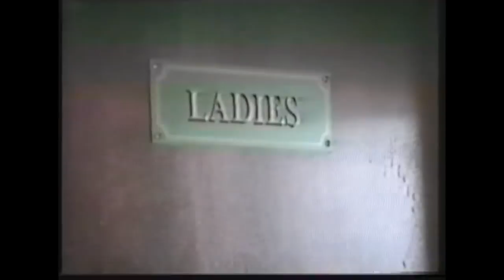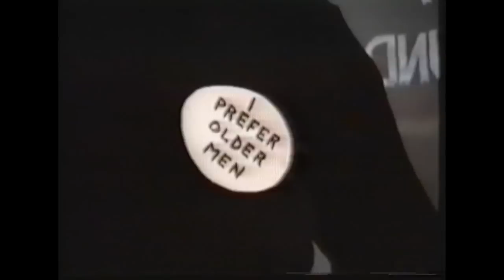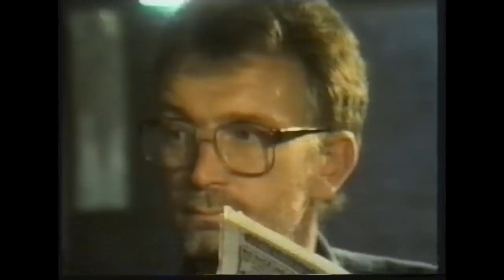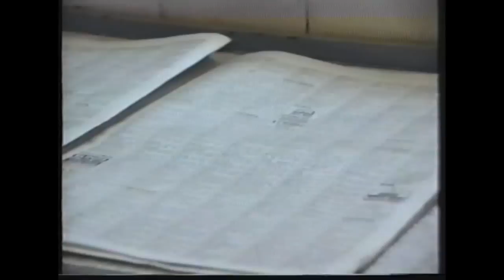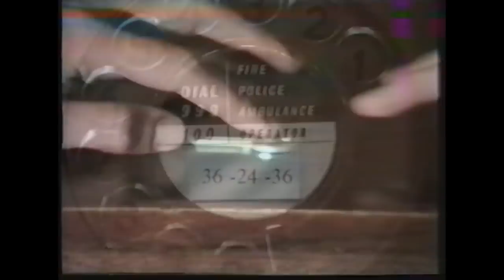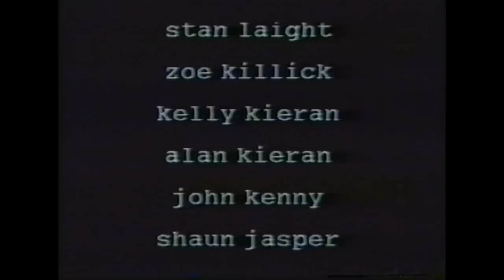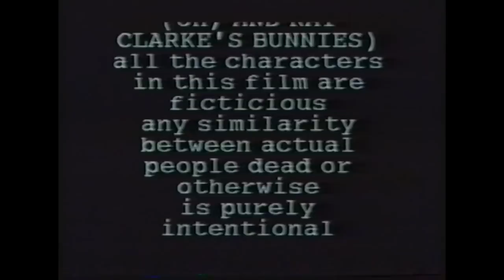Breaking the Ice ( or How to Pull the Birds )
My grandpoppa makings dis in olden days. I postings on hear 4 all doze Leices*er fans who is tries to brakes away form havings SEXY TIME wiv relatifs. Sum off dis was films in Cov and sum in Earl Shilton, witch in Leices*ershite and names after Peter Shilton who onced ownz a catsle or sumthink. ENJOY!
PUSB